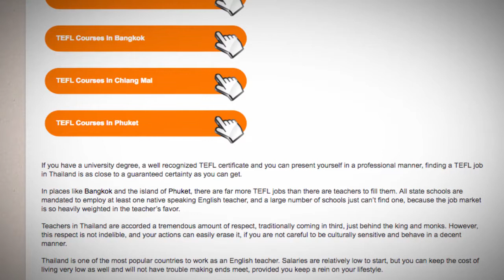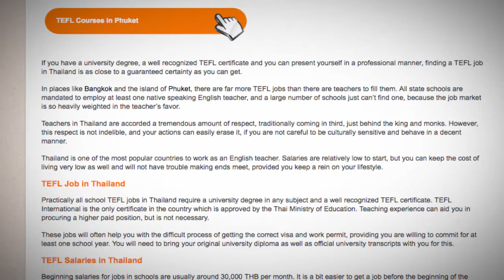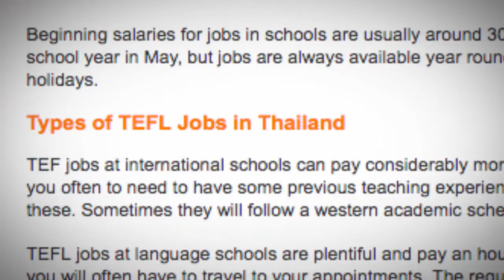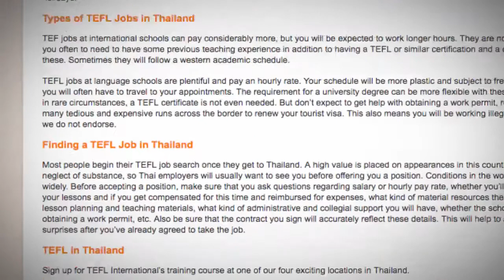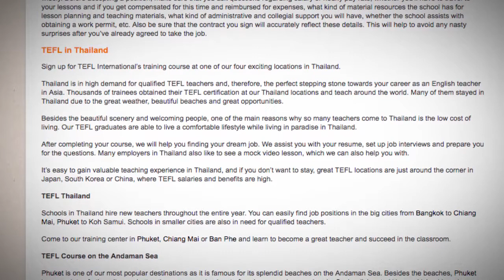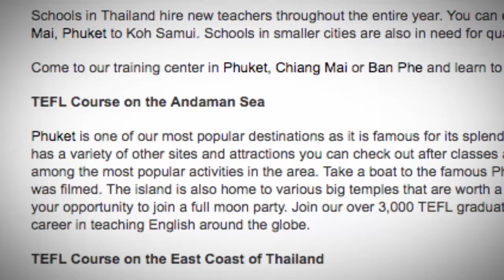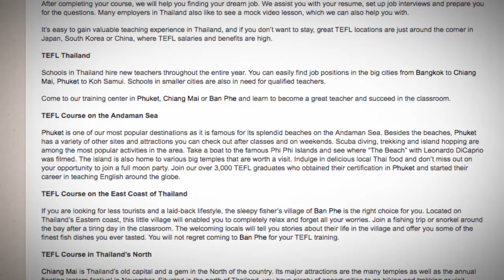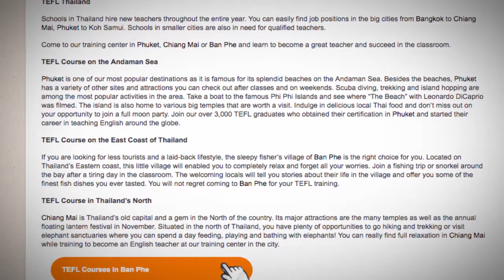TEFL/TESOL Jobs in Thailand | International TEFL and TESOL Training (ITTT)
If you have a university degree, a well recognized TEFL certificate and you can present yourself in a professional manner, finding a TEFL job in Thailand is as close to a guaranteed certainty as you can get.